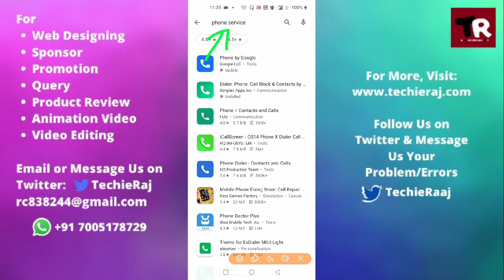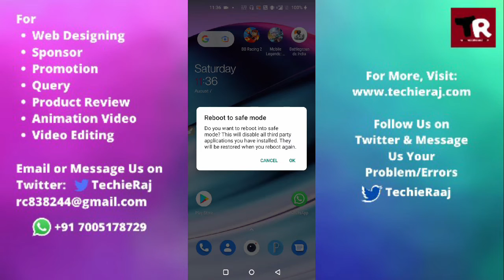Fix OnePlus 7 Pro Call History Not Showing Problem Solved